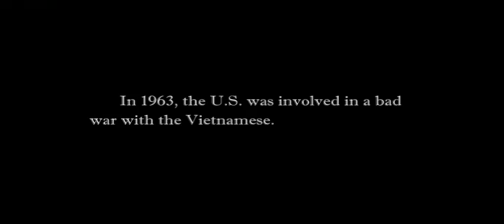Don't move you gook bastard!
U.S. troops stationed in Vietnam encounter a  dude with a box.